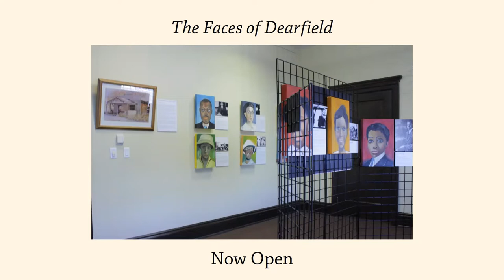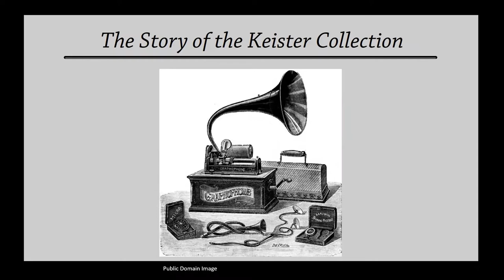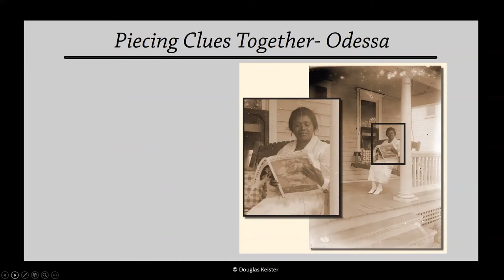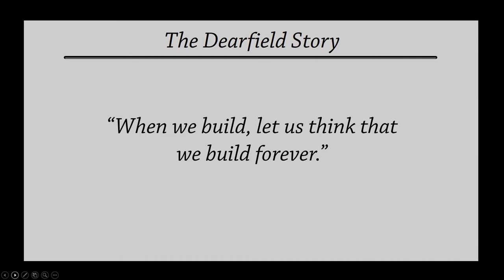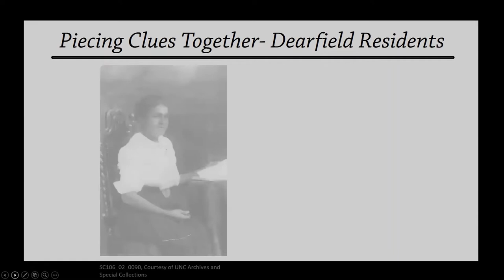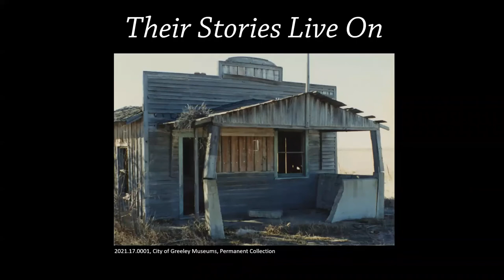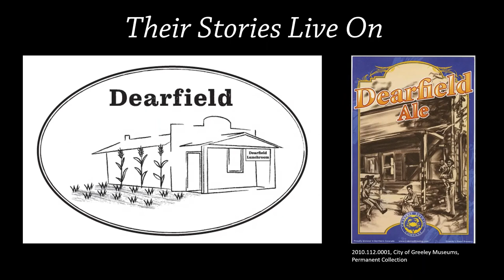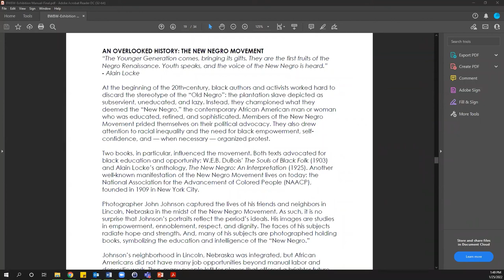Black and White in Black and White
The traveling exhibition Black and White in Black and White: Images of Dignity, Hope, and Diversity in America is coming to the Greeley History Museum on February 17, 2022.

Holly Berg, Curator of Exhibits for the City of Greeley Museums, presents selected stories from the exhibition, which features the work of African-American photographer John Johnson, as well as photos of the town of Dearfield, Colorado.

The exhibit is curated by Douglas Keister, presented with support from California State University, Chico, and traveled by Exhibit Envoy.